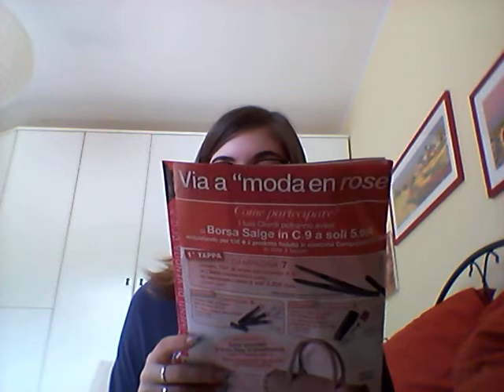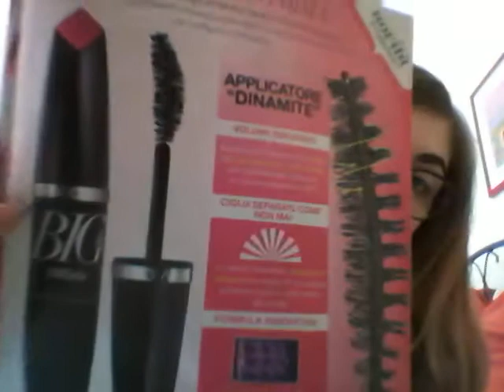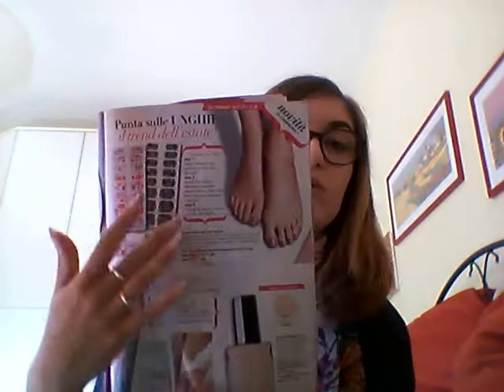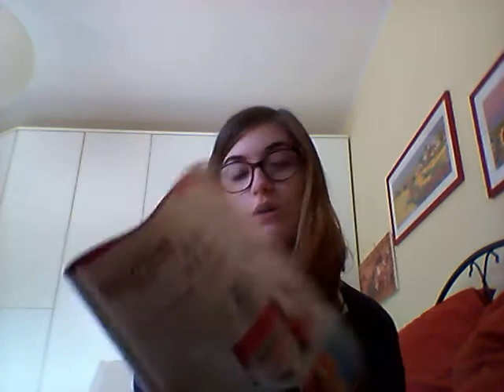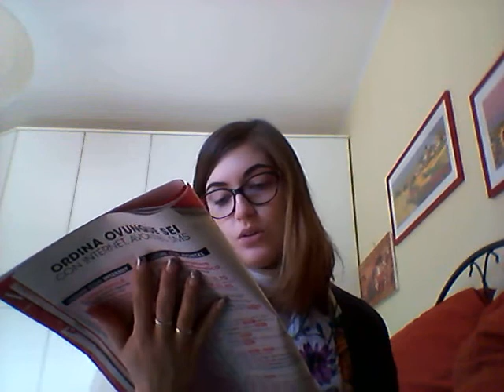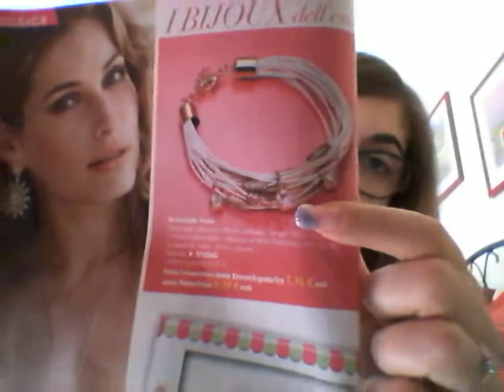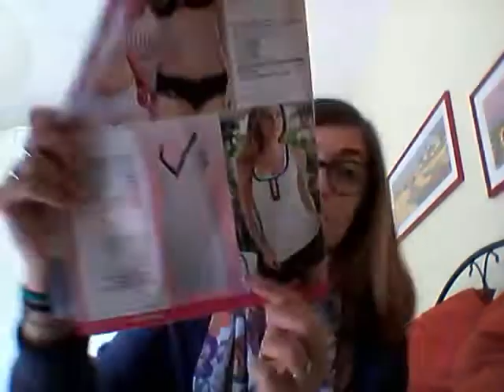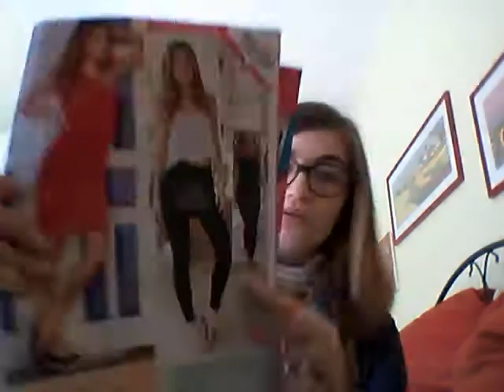Anteprima c7 avon